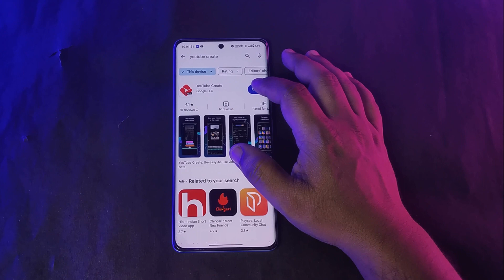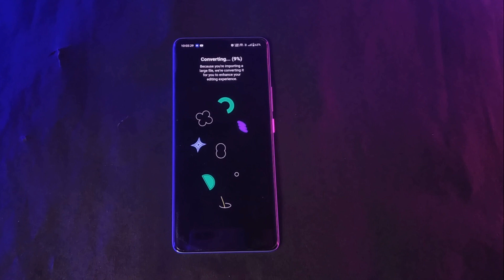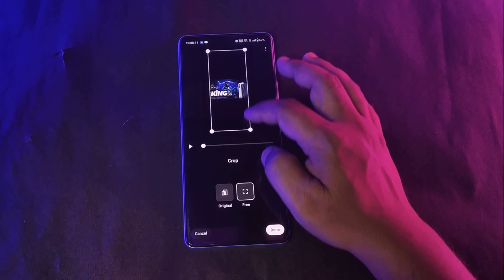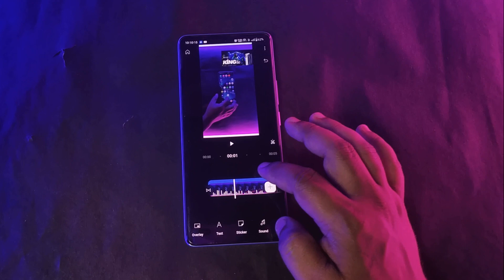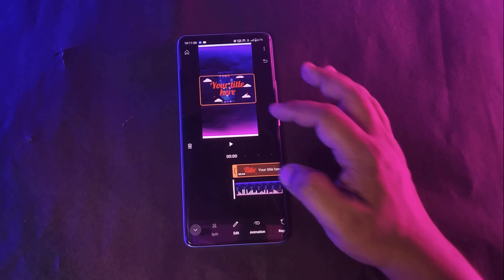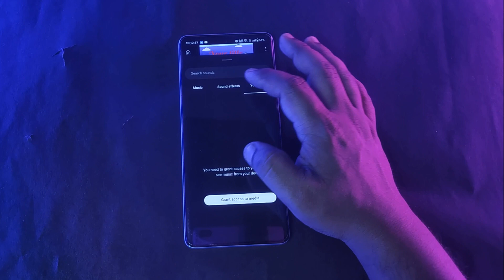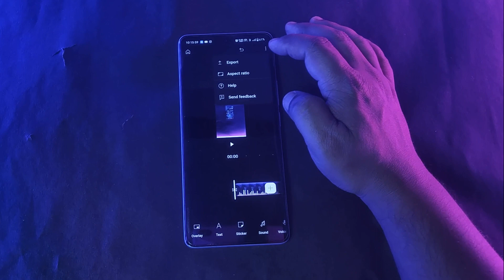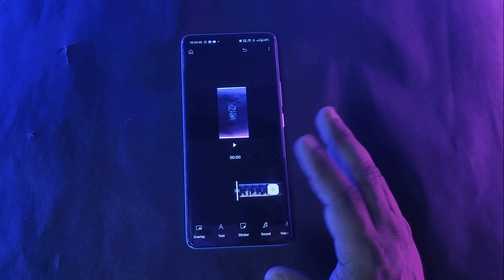YouTube video editing apps no water marks, Best Free Video Editing Apps Without Watermark, video edi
Hi